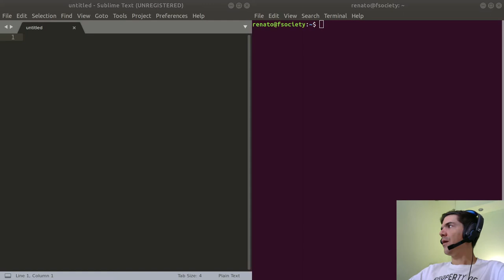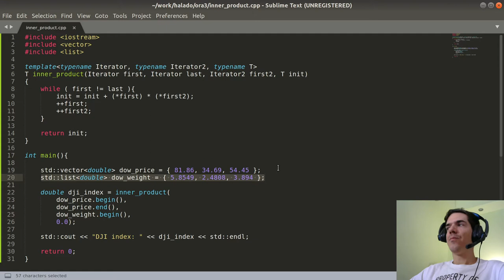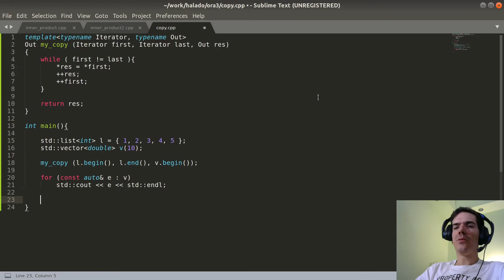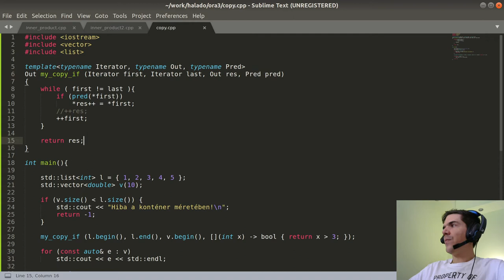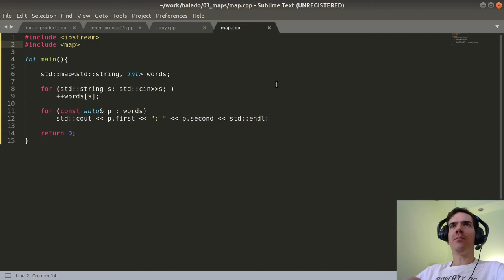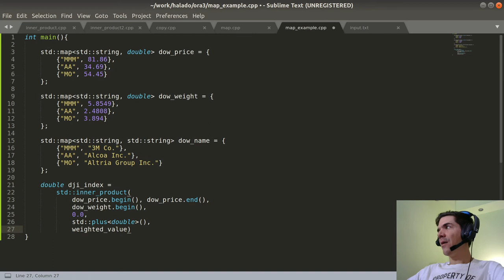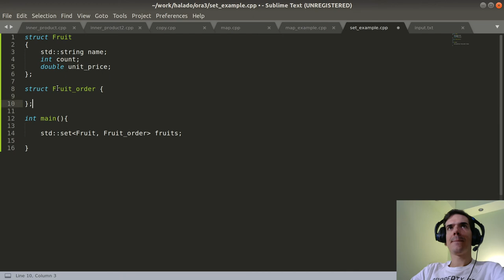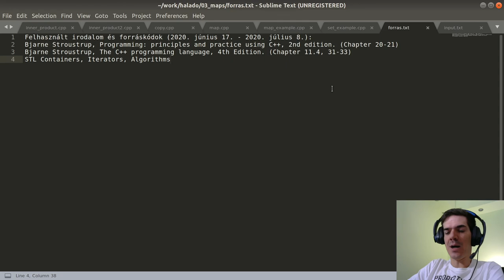STL egyebek | Haladó C++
inner_product(), copy(), Map, Set

Vádott Twitch VOD archive.